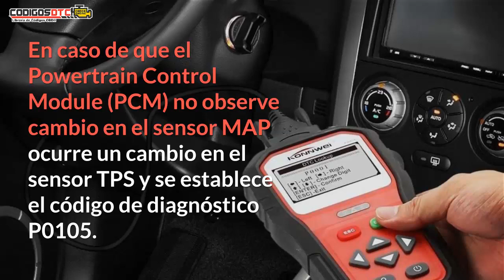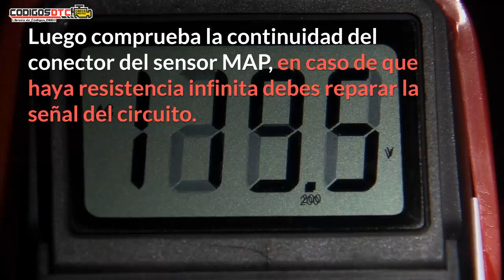P0105 ✅ SÍNTOMAS Y SOLUCIÓN CORRECTA ✅ - Código de falla OBD2